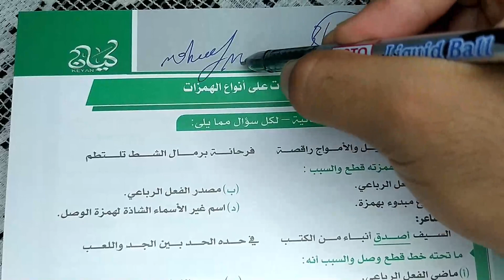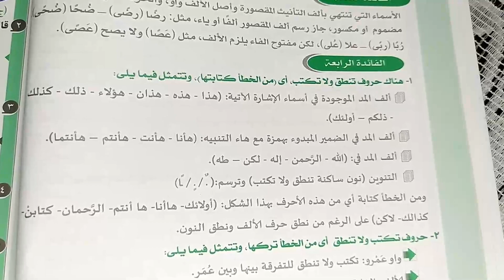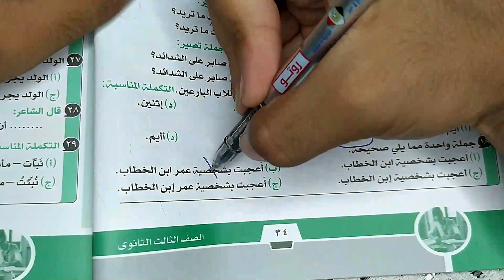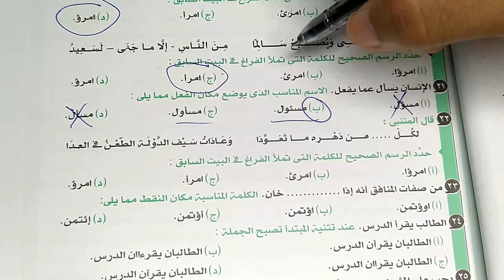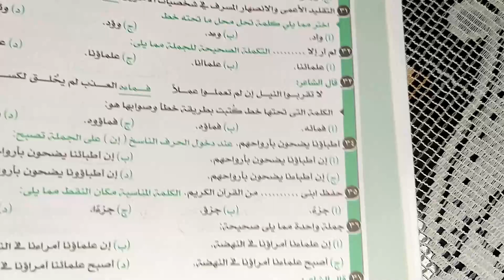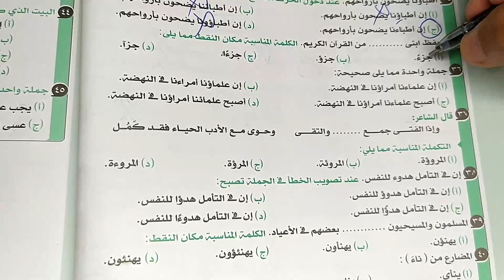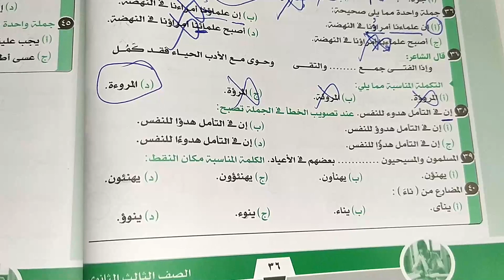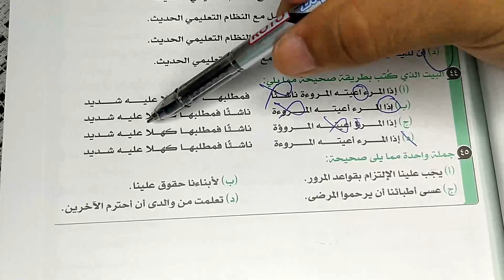حل كتاب كيان - نحو درس الهمزات - ثانوية عامة 2022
حل درس الهمزات من كتاب كيان الصف الثالث الثانوي .. أخوكم محمد ماهر ..